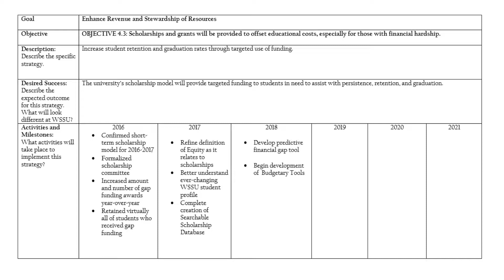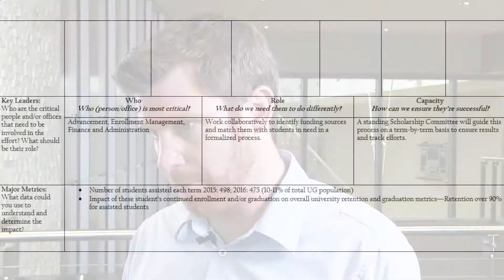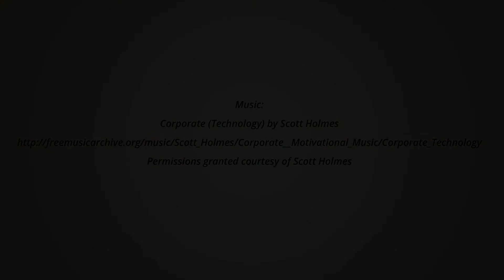Rams Assess to Progress: Financial Aid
Permissions granted courtesy of Scott Holmes